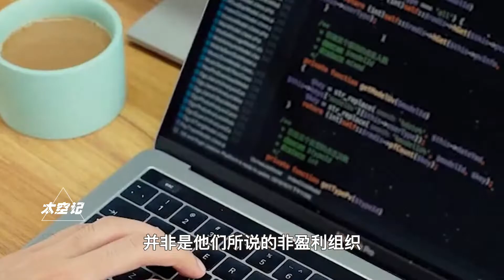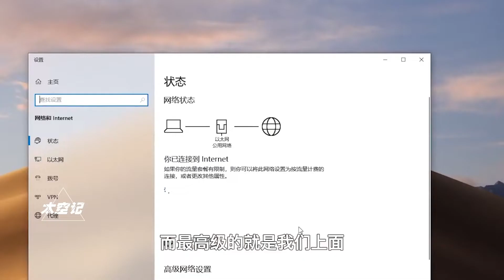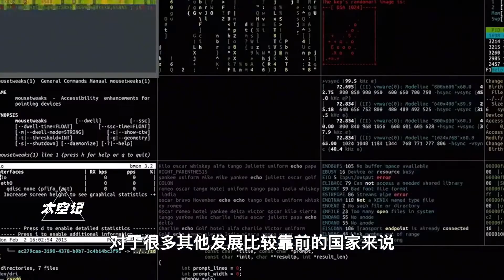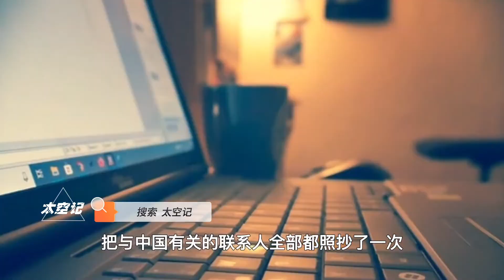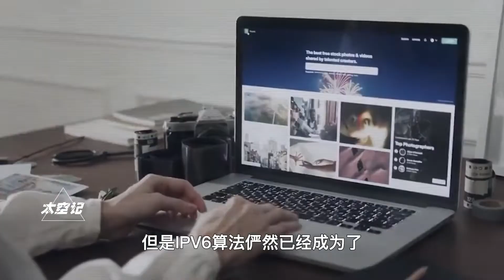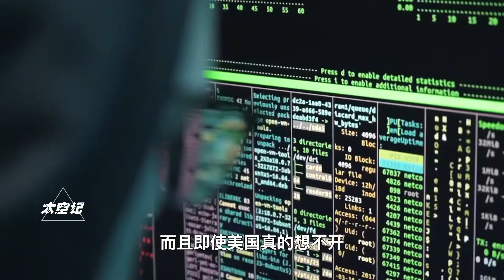全球共13台根服务器，美国独占10台，美国人断我们的网怎么办？